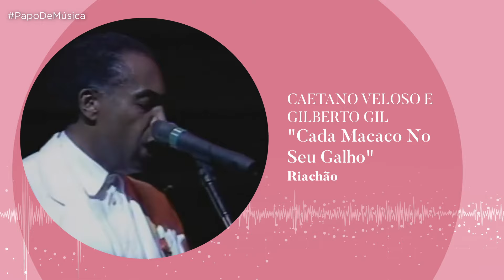Cartola + Nelson Cavaquinho + Candeia + Riachão - SAMBISTAS IMORTAIS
O samba é o gênero musical mais popular do Brasil. Há muitas dúvidas em relação a sua origem mas o fato é que ele ganhou visibilidade nacional a partir do Rio de Janeiro, no começo do século XX. Tem origem nos batuques e rodas de samba realizados pelos afro-brasileiros em seus momentos de encontro e lazer. O samba popularizou-se na década de 1930, com o rádio e as escolas de samba, e tornou-se um dos ritmos mais tradicionais da nossa cultura e um dos mais prestigiados do mundo.

Estamos em fevereiro e para celebrar o samba, vamos relembrar e reverenciar 15 SAMBISTAS IMORTAIS. Em 2021, o canal promoveu uma websérie chamada PELAS QUADRAS DO SAMBA Nela eu entrevistei artistas-compositores com estreita relação com o samba-enredo. Desta vez, vamos celebrar aqueles artistas que pavimentaram o caminho de todos os bambas que conhecemos.

Depois de TIA CIATA, DONGA, JOÃO DA BAIANA, PIXINGUINHA, CLEMENTINA DE JESUS, JOVELINA PÉROLA NEGRA e DONA IVONE LARA chegou a vez da gente reverenciar um quarteto fantástico: CARTOLA, NELSON CAVAQUINHO, CANDEIA e RIACHÃO.